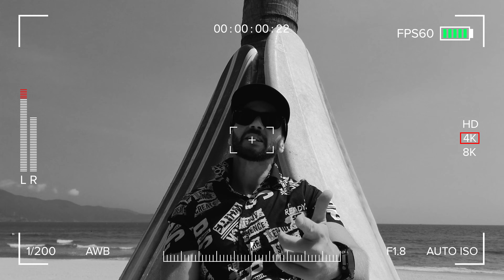CRAZY MIKE - Gorąca Mamacita ( Wietnam Video ) Prod.Giomalias Beats